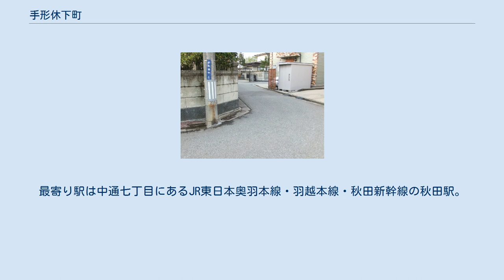手形休下町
日本 」 秋田県 」 秋田市 」 手形休下町 手形休下町（てがたきゅうかまち）は秋田県秋田市にある町。
 秋田市の東部、手形地域の中では西部に位置する。
西端はJR奥羽本線、南端は手形蛇野赤沼街道（秋田県道28号秋田岩見船岡線の旧道）である。
 西は奥羽本線を挟んで千秋北の丸・千秋中島町、北は手形からみでん・手形田中、東は手形住吉町、南は手形新栄町に接する。
 添川口跡 久保田城下で小禄家臣の侍町だった旧手形休下町・手形本新町の各一部に相当するが、この地区は1896年（明治29年）の秋田歩兵第十七聯隊設置に伴い陸軍練兵場となって1945年（昭和20年）まで区画が消滅していたため、町内の道路などは北東部にある馬出（添川口）の一部を除き旧城下町の痕跡を残していない。
 1966年（昭和41年）の住居表示実施時、手形侍町の中では唯一旧町名が継承されたが、区画は変更されている。
 （旧）手形休下町は、久保田城の城下町の一角を構成する侍町で、北ノ丸に対し外堀を挟んだ東側に位置する。
久保田手形休下町・秋田手形休下町とも呼ばれた。
「梅津政景日記」寛永8年3月8日（1631年4月9日）の条に町割の記録がある。
西側南端に佐竹氏の祈祷所である宝鏡院があり、周囲より高台であるため宝鏡院山と呼ばれた。
東側南端に宝鏡院末寺遍照寺があり、続いて宝鏡院の御祈念衆（藩抱えの祈祷師）である威徳寺・泉光院・成福院・松門院・常堅院・梅真院の六供奉寺が並んでいた。
そのため「手形斎家町」（てがたさいかまち）とも「手形六供町」「手形六句町」（てがたろっくまち）とも呼ばれた。
 北端で旭川に面し、川岸に藩主の御休所があった。
この御休所が休下町の名の由来である。
御休所の脇には「御休橋」が架けられており、泉山（現在の天徳寺山）の御鷹野へ繋がる橋であるため「御鷹野橋」とも呼ばれた。
 2016年（平成28年）10月1日現在の世帯数と人口は以下の通りである。
 町内に鉄道は通っていない。